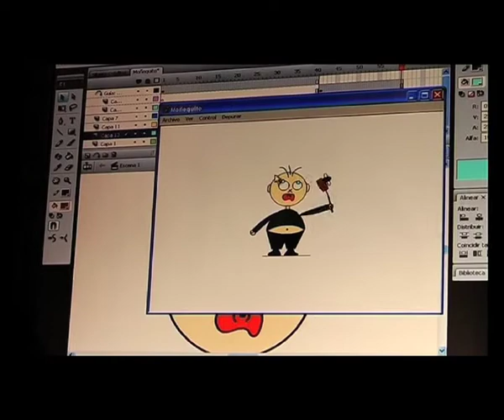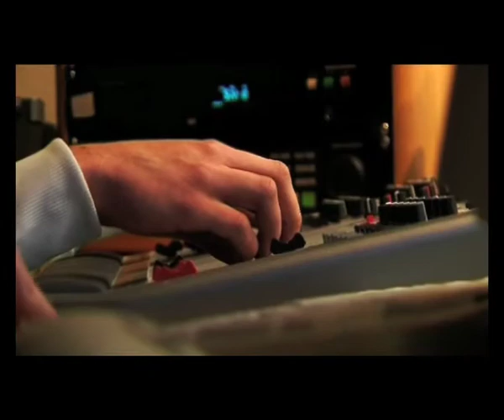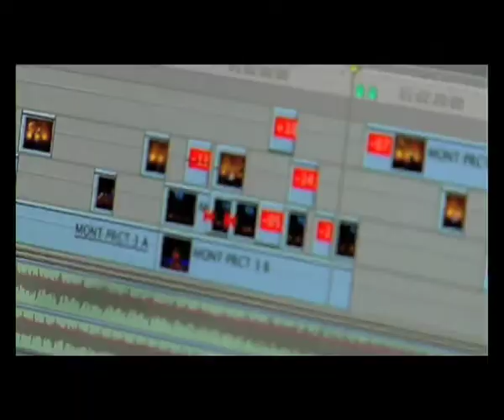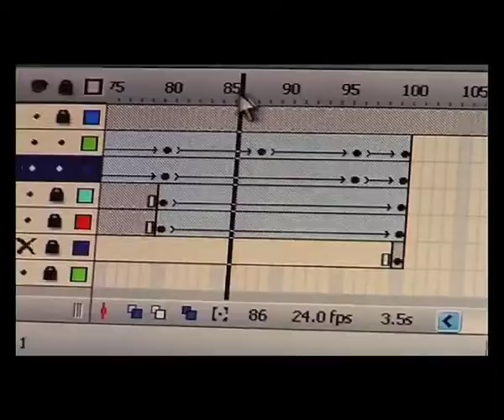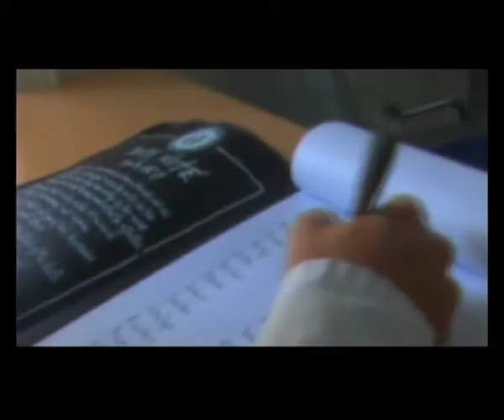Vídeo ESCAV (5 min)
Vídeo de presentación de ESCAV, versión corta (5 min) ESCAV, Escuela Superior de Comunicación Audiovisual. Formación Profesional de Grado Superior en:

- Realización de Audiovisuales y Espectáculos
- Producción de Audiovisuales, Radio y Espectáculos
- Sonido

Vídeo realizado por alumnos de la Escuela entre los años 2008 y 2009